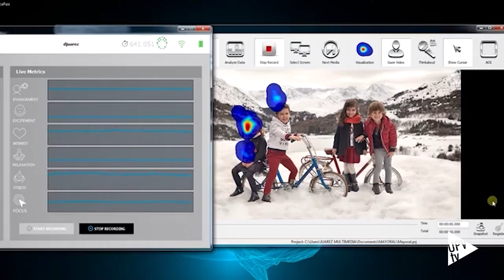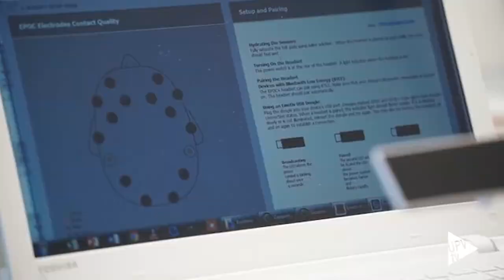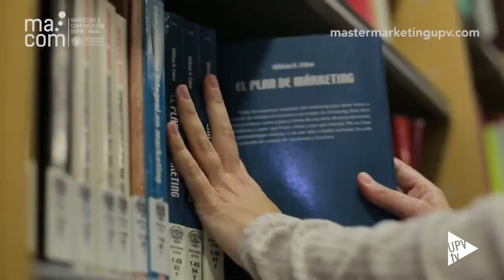El neuromarketing, herramienta clave para la competitividad empresarial - Noticia @UPVTV, 22-07-2021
El Macom Research Lab de la Universitat Politècnica de València es referente nacional en investigación en neuromarketing.